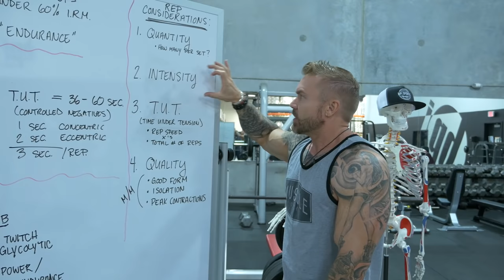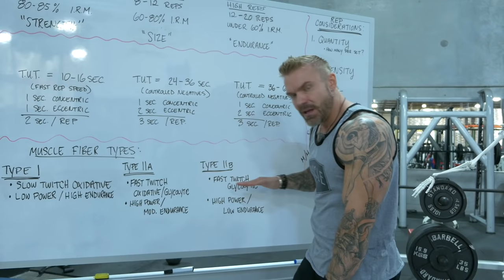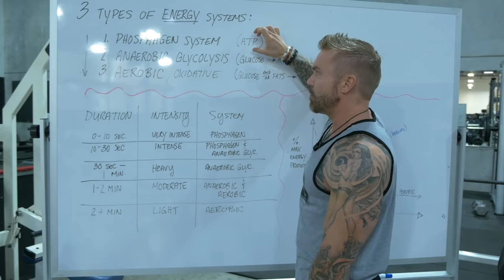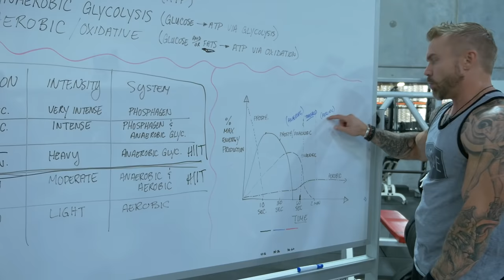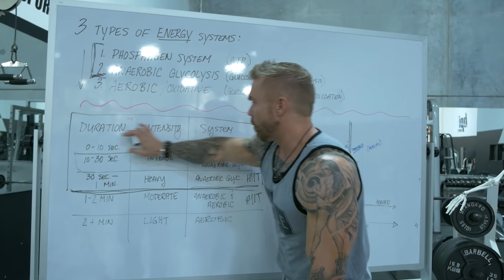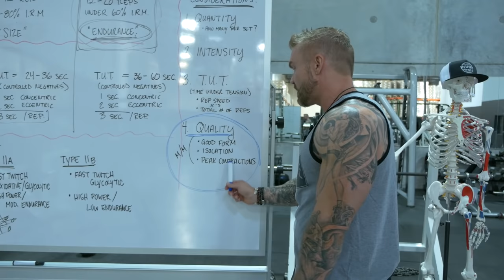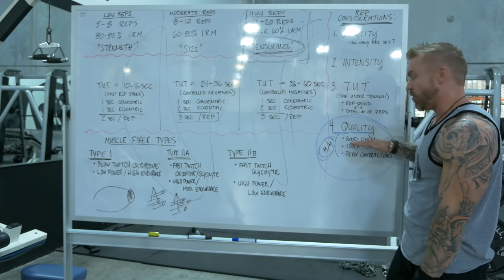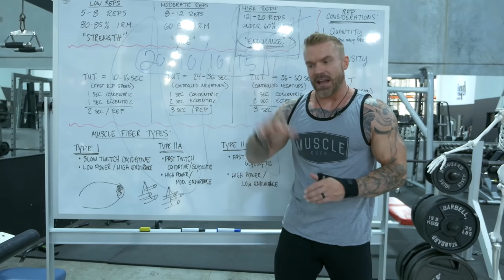The Truth About Rep Ranges & Building Muscle | Low vs Moderate vs High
We've all been told that if you want to build muscle (hypertrophy) you train with moderate reps, and if you want to build strength you use low reps, and that high reps are just for endurance. BUT IS THIS REALLY TRUE??? Check out this episode of Advanced Training Techniques where we break down some of the basic science behind rep strategies and then I share how I train, for building muscle, and why!

-James Grage